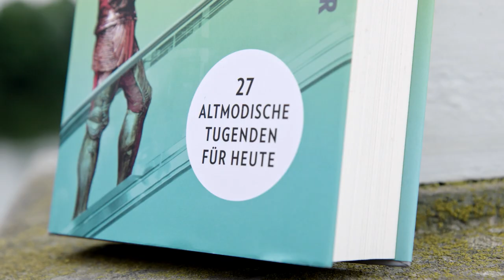Alexander von Schönburg »Die Kunst des lässigen Anstands« - Buchvorstellung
Heldenhaft im Alltag

Wir leben in einem Zeitalter der Beliebigkeit und Selbstsucht. Überall gilt »ich zuerst«, alles ist erlaubt, jeder will sich selbst optimieren, so wird übertrumpft, gedrängelt, auf Facebook gepöbelt. Doch auf diese Weise wird unser Zusammenleben höchst unangenehm, und wir steuern geradewegs in den Untergang.

Alexander von Schönburg plädiert für mehr Anstand, für Werte und Tugenden, die lange altmodisch erschienen und heute wieder aktuell sind. Dem »anything goes« der hedonistischen Gesellschaft stellt er die neue Ritterlichkeit gegenüber. Denn nobles Verhalten macht das Leben erst schön.